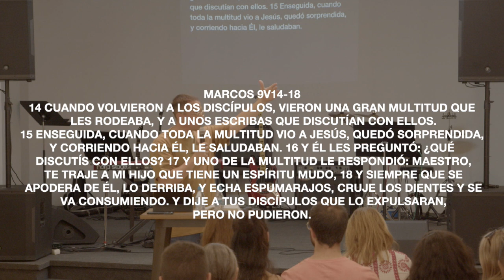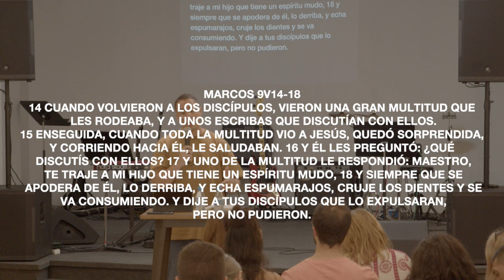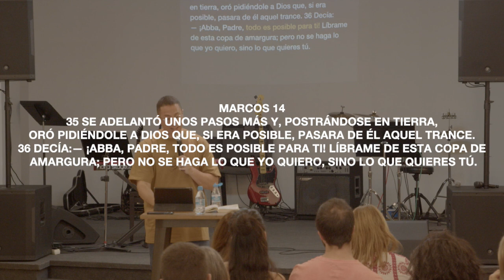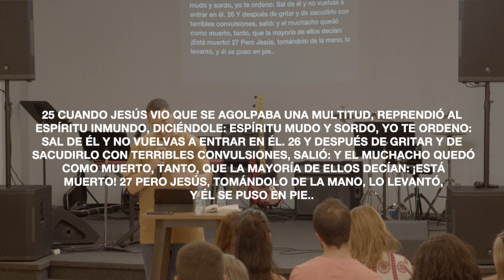CREO QUE ME FALTA FE / ANDRÉS PÉREZ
¿Y si me falta fe para la situación que estoy enfrentando? ¿Qué puedo hacer? Seguimos con la serie de Marcos y en esta ocasión hablaremos de la fe, un muchacho poseido, la natación sincronizada, de padres e hijos y de por qué es tan importante la oración.